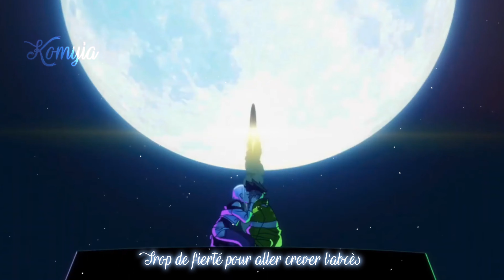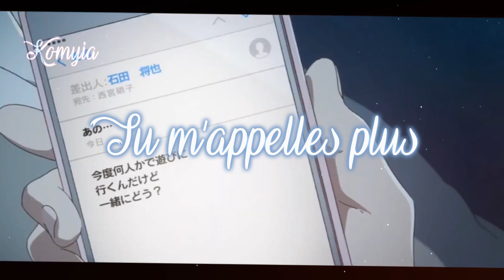Perdu ​⁠ @raf_adone AMV Nightcore Lyrics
Animes :

Oshino ko
Belle
Wo tabetai bubble
Darling in the franXX
Violet evergarden
Kusuriya no hitorigoto
Cyberpunk
The silence voice
A Whisker Away
White album 2
Plastic memories
Tamako love story
Given
Hyouka
My dress up Darling
Nami ni Noretara
Kyoukai no Kanata
Yamada-kun to Lv999 no Koi wo Suru
Mekaku city actors